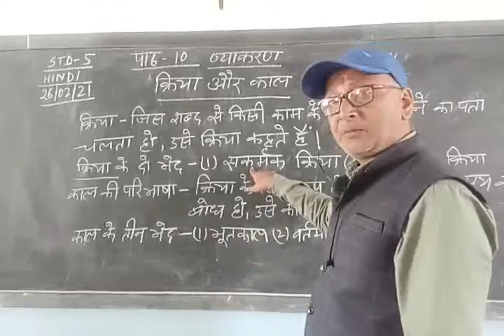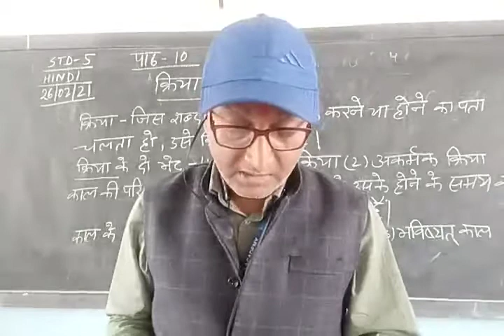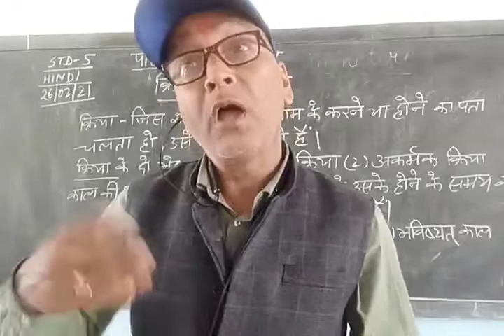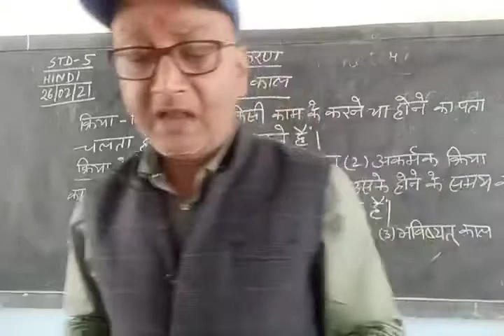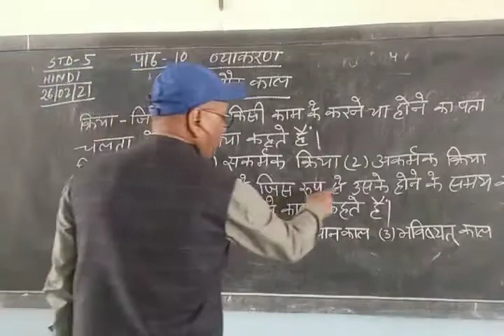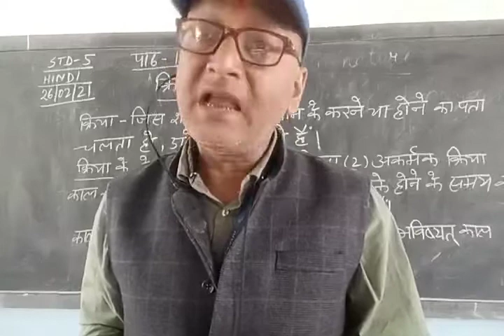(26.02.21) कक्षा 5, हिंदी व्याकरण, पाठ 10-क्रिया और काल।